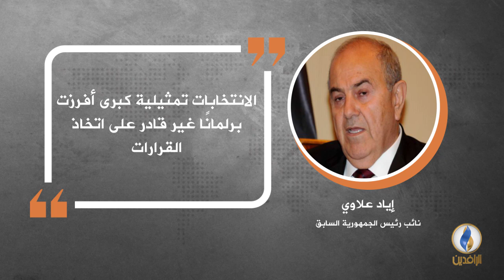في دقيقة .. أبرز التصريحات الصحفية ليوم الخميس